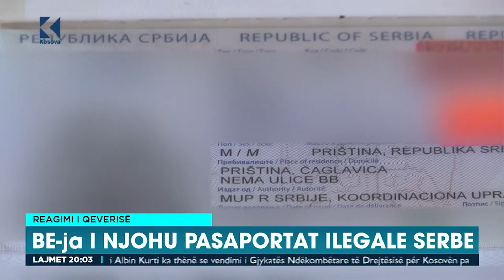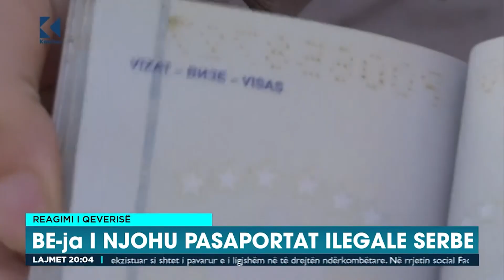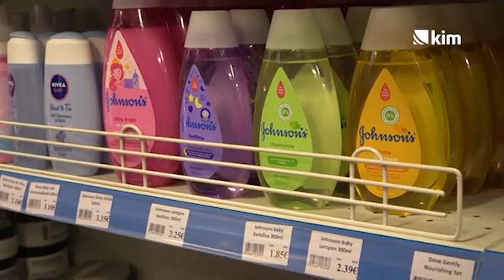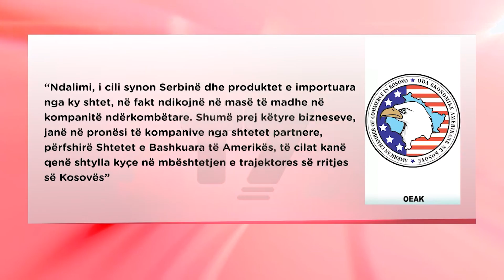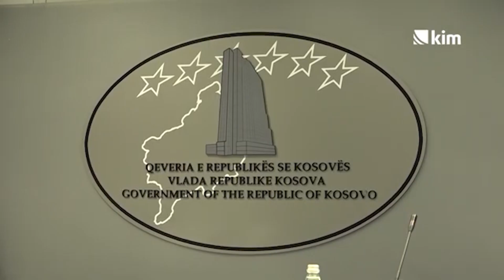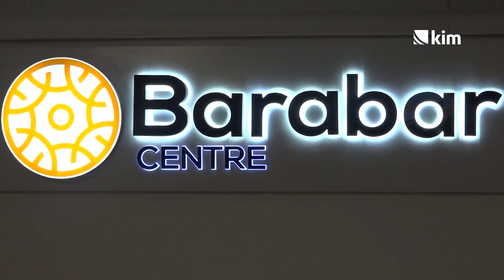Kosovo u 30 minuta - EP 6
U šestoj epizodi emisije "Kosovo u 30 minuta" bavimo se aktuelnim pitanjima koja oblikuju odnose između Srbije i Kosova. Teme koje obrađujemo:
Ukidanje viznog režima za nosioce pasoša Koordinacione uprave – kako to utiče na odnose između Beograda i Prištine?
Zatvaranje benzinskih pumpi na severu Kosova i zabrana uvoza robe iz Srbije – šta to znači za lokalnu ekonomiju?
U ovoj emisiji se fokusiramo i na saradnju umetnika iz Srbije i Kosova.

Në episodin e gjashtë të emisionit "Kosova në 30 minuta" merremi me pyetje aktuale që formësojnë marrëdhëniet midis Serbisë dhe Kosovës. Temat që trajtojmë janë:
Heqja e regjimit të vizave për mbajtësit e pasaportave të Administratës Koordinuese – si ndikon kjo në marrëdhëniet midis Beogradit dhe Prishtinës?
Mbyllja e pompave të benzinës në veriun e Kosovës dhe ndalimi i importit të mallrave nga Serbia – çfarë do të thotë kjo për ekonominë lokale?
Në këtë emision fokusohemi gjithashtu në bashkëpunimin e artistëve nga Serbia dhe Kosova.
Mos harroni të abonoheni dhe të ndani mendimet tuaja në komentet!